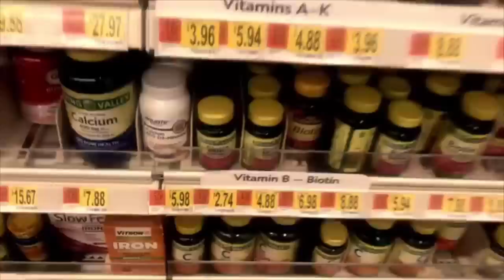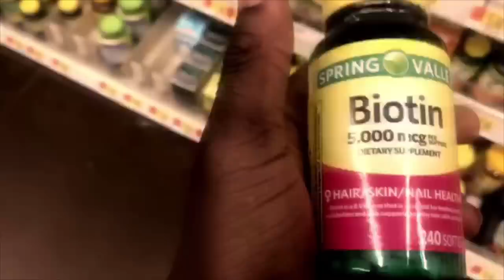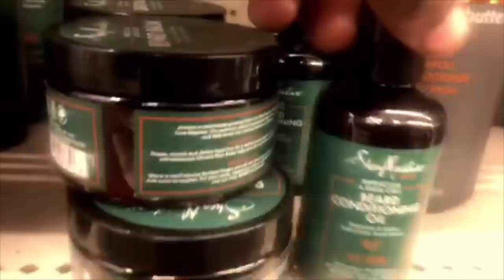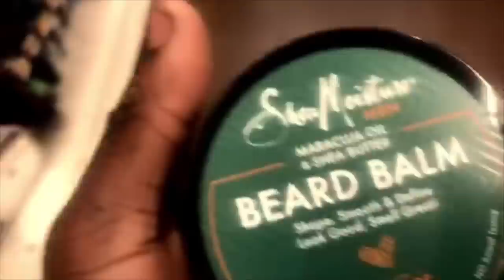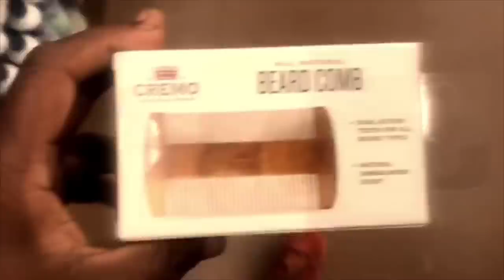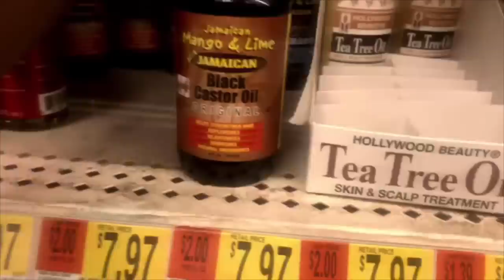HOW TO GROW A BEARD IN 30 DAYS ( BEST PRODUCTS TO USE)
I’m teaching everyone how to start their beard journey , if you have patches this is the video for you .

Get your beard Crack butter here now ‼️ Thebeardedonez.com